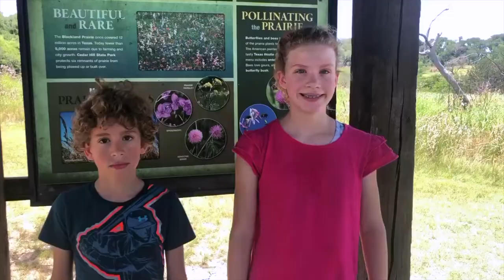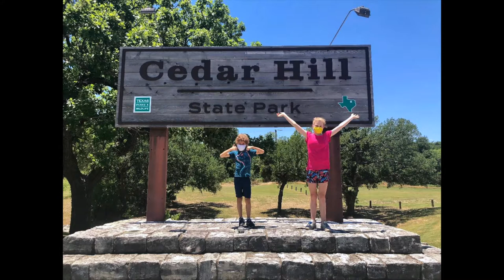2020 Eco-Hero Lily Kay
2020 Eco-Hero Award Winner
Honorable Mention: Lily Kay
Age 10, Dallas, Texas, USA
Free Texas State Parks for Fifth Graders

In the summer of 2018, while visiting national parks with her family, Lily asked, “In what grade do kids get into State Parks for free?” When she found out that there was no such program in Texas, she was determined to change it. On January 6, 2019, she wrote a letter to Texas Representative Morgan Meyer, asking him to introduce a bill that would allow for Texas fifth graders and their families to enter State Parks at no cost.

Representative Meyer liked the idea and introduced HB1561, and then asked Lily to testify on behalf of it in front of two committees, the House Culture, Recreation, and Tourism committee and the Senate Water and Rural Affairs committee. The proposed bill passed the House committee, only after the chairman, Representative John Cyrier, removed the “and families” language from the bill.

Lily testified before the Senate committee, but the bill was not sent to the Senate floor for a vote. However, Senator Angela Paxton, who was the Senate sponsor of HB1561, acted quickly and offered the State Park language as an amendment to another bill, HB2065, that was about to pass. After a quick re-vote in the House, that bill was sent to Governor Greg Abbott. He signed HB2065 into law on June 14, 2019, or Flag Day.

Lily plans on asking for the original bill to be introduced again next year, as she would like the legislation expanded to include “all children under 16 in the group and up to three accompanying adults or an entire car.” The Outdoor Alliance for Kids (OAK) has offered to help her with these continued efforts during the next Texas legislative session.

Eventually, Lily would like for all states to allow students in one school grade to explore their State Parks for free. Because many families are unfamiliar with National and State Parks and/or can’t afford to pay entrance fees, Lily would like to remove the financial barrier so that all kids can enjoy State Parks, which tend to be closer to homes than National Parks.

“Kids and people of any age can make a difference,” says Lily. “Don’t be afraid to speak up. If you don’t ask, you’ll never know. Never stop trying, even if you get discouraged, are scared, or things get hard. Dream big!”